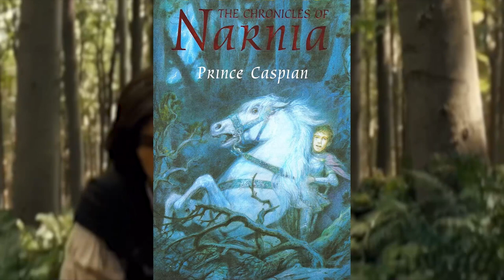NARNIA What The Cast Should Have Looked Like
About:
Eustace Scrubb, now a reformed character following the events of The Voyage of the Dawn Treader, encounters his classmate and new friend Jill Pole at their school, Experiment House, where they are miserable. Jill has been tormented by bullies and is hiding from them. Eustace tells Jill about his Narnian adventures, and how his experiences there led to the changes in his behaviour – which Jill warns is likely to see him targeted by the bullies as well. Eustace suggests asking for Aslan's help, and as the bullies converge on them, the two blunder through a gate that leads them to Aslan's Country.

They encounter a cliff, where Jill shows off by approaching the edge, and Eustace, trying to pull her back, falls over the edge. Aslan appears and saves Eustace by blowing him on a magical wind stream to Narnia. He charges Jill with helping Eustace find King Caspian X's son, Prince Rilian of Narnia, who disappeared some years earlier. He gives Jill four Signs to guide them on their quest and then blows Jill into Narnia, where Eustace is already waiting by a great castle. They watch as an elderly and frail man takes ship and sails from the harbour. To Eustace's dismay, they learn that the elderly man is actually King Caspian; by failing to greet him they have missed the first Sign. Seventy years have passed since Eustace was last in Narnia, even though less than a year has passed in his world. They also learn that Caspian has sailed off to visit again the lands they had sailed to when he and Eustace were young, although many Narnians believe that he has set off to seek Aslan in order to ask who can be the next King of Narnia when he dies. Caspian is obviously deteriorating with old age, and his people fear that he will not live for much longer.

Caspian's Lord Regent Trumpkin the dwarf, now very elderly and deaf, provides Jill and Eustace with rooms in Cair Paravel, but on the advice of Glimfeather the Owl, they make no mention of their quest. Glimfeather summons them to a Parliament of his fellow talking owls, who explain that Prince Rilian disappeared a decade earlier while searching for a large green serpent that had killed his mother.

Jill and Eustace are flown to the marshes on the northern edge of Narnia where they meet their guide, Puddleglum, a gloomy but stalwart Marsh-wiggle. They journey toward the giant-lands north of Narnia. Hungry and suffering from exposure, they meet the Lady of the Green Kirtle accompanied by a silent knight in black armour. She encourages them to proceed northward to Harfang, the castle of the "Gentle Giants", who she says would be glad to have them at their Autumn Feast. Jill and Eustace, overcome at the thought of comfort and warmth, are eager to go; only Puddleglum argues against the journey to Harfang. After a long journey in harsh weather, and braving a mysterious chasm in a driving snowstorm, they are welcomed at Harfang.

From the castle the three see that in the snowstorm they had blundered through the ruins of a giant city in the valley below, thereby missing Aslan's second Sign. They also see the words "Under Me" engraved on the road, which is the third Sign. Discovering from a cookbook in the kitchen that they are the main course for the Autumn Feast, they make a narrow escape from Harfang. Following the Sign, they take shelter in a cave under the ruined city, where they fall down a long dark slope into Underland.

Cast:
Will Poulter, Georgie Henley, Ben Barnes, Skandar Keynes, Anna Popplewell, William Moseley, Tilda Swinton, Liam Neeson, Simon Pegg, Laua Brent, Gary Sweet, Bruce Spence, Andrew Adamson, Shane Rangi, Douglas Gresham, Arthur Angel, Terry Norris, Billie Brown